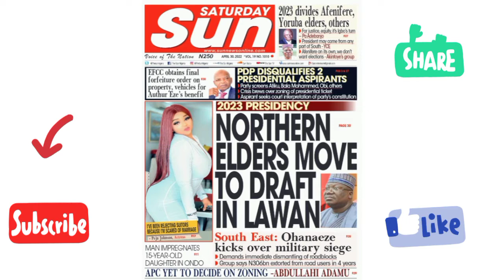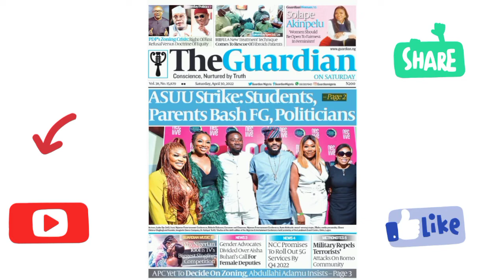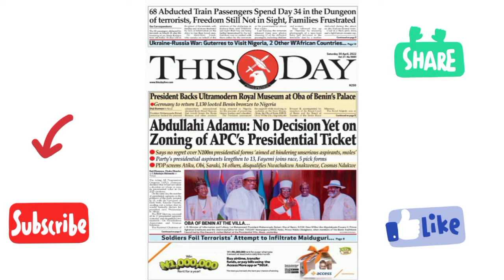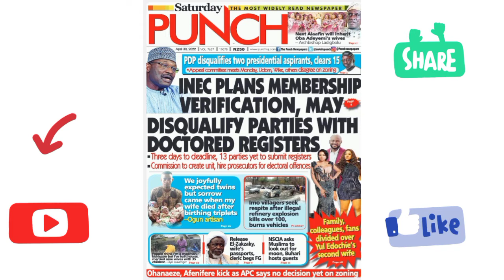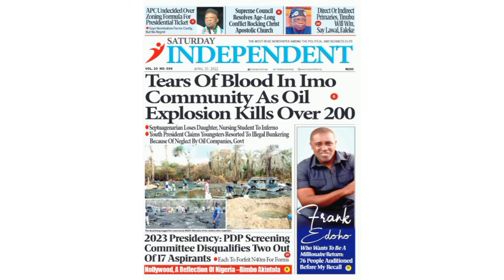2023: Young aspirants dropping political ambitions over cost of forms...Headline news 30/04/2022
2023: Young aspirants dropping political ambitions over cost of forms...Headline news 30/04/2022

presidential aspirants
  Sources: various newspapers